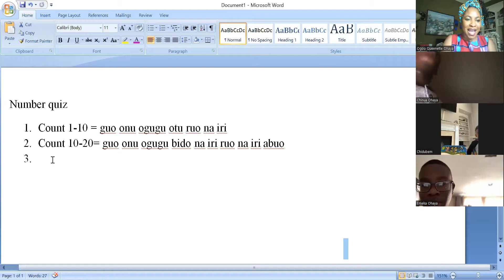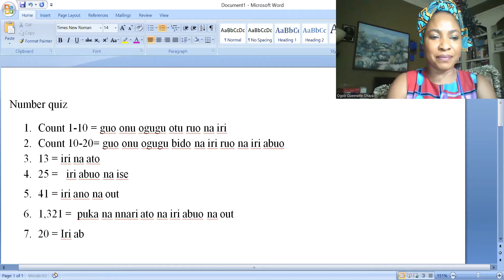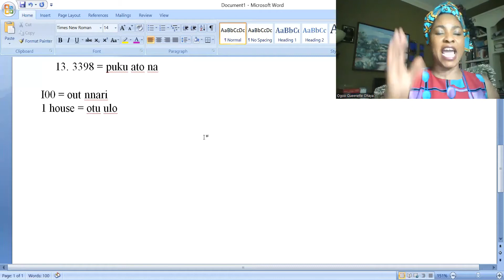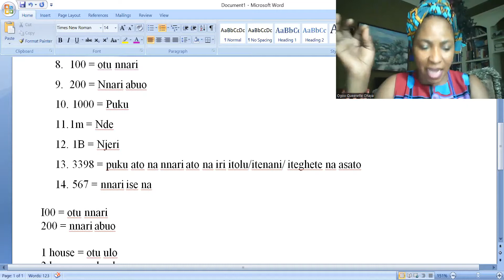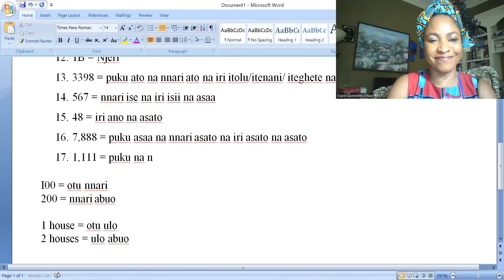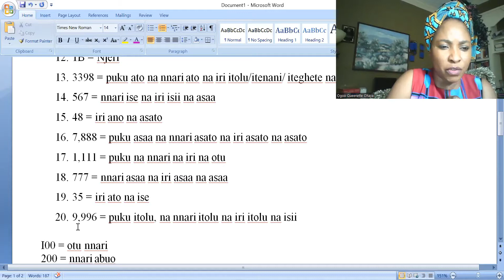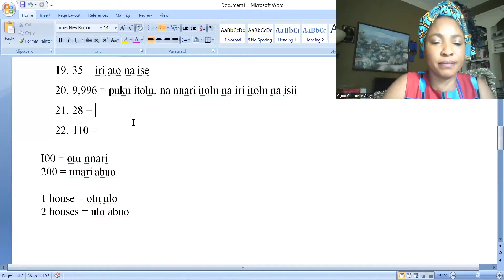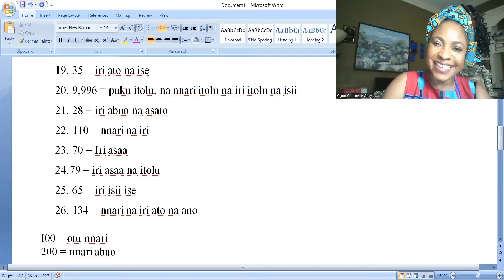Atlanta Igbo Sch_Number Quiz_Beginner